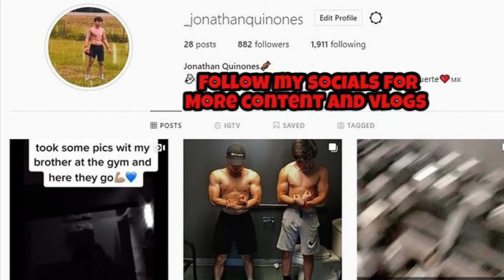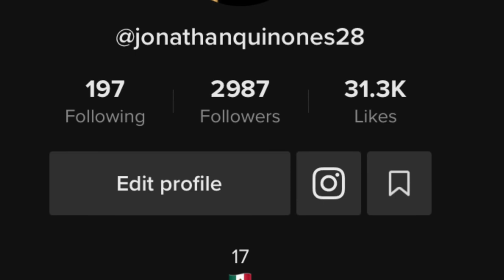Arm Wrestling my 300lbs friend!